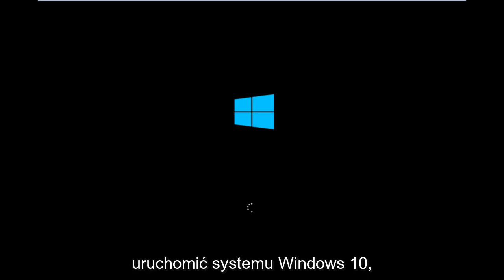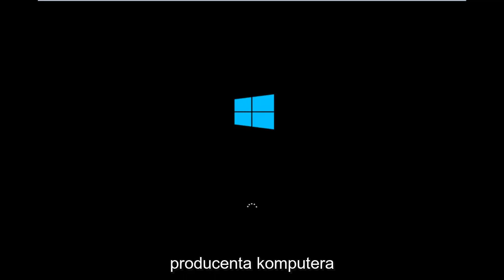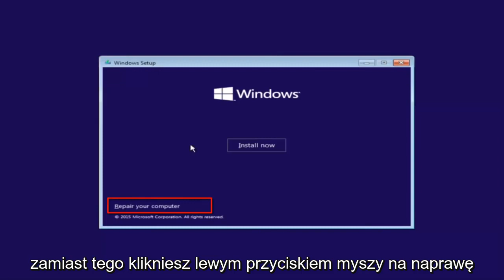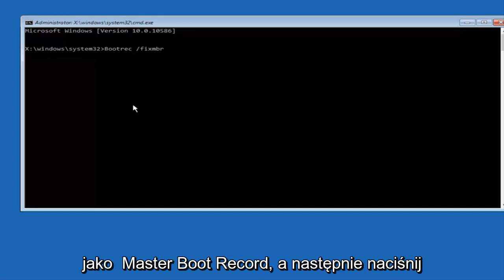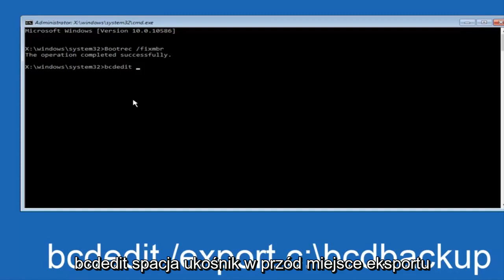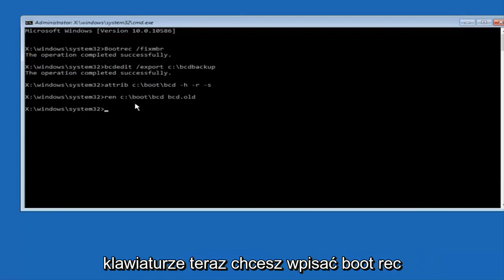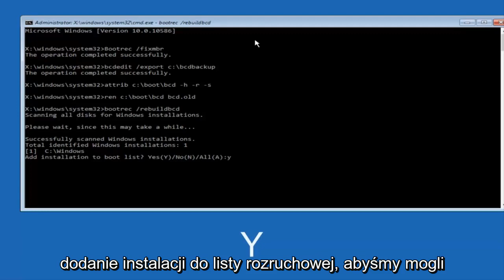Jak naprawić błąd o kodzie 0xc000000e w systemie Windows 10/11?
Wybór rozruchu nie powiódł się, ponieważ wymagane urządzenie jest niedostępne"

Pobierz poprawkę do 0xc000000e: Wybrany wpis nie mógł zostać załadowany, ponieważ brakuje aplikacji lub uszkodzony komunikat o błędzie rozruchu w systemie Windows Vista, Windows 7, Windows 8, Windows 8.1 i Windows 10.

Ten samouczek dotyczy komputerów, laptopów, komputerów stacjonarnych i tabletów z systemami operacyjnymi Windows 10 i Windows 11 (Home, Professional, Enterprise, Education) wszystkich obsługiwanych producentów sprzętu, takich jak Dell, HP, Acer, Asus, Toshiba, Lenovo, i Samsunga.